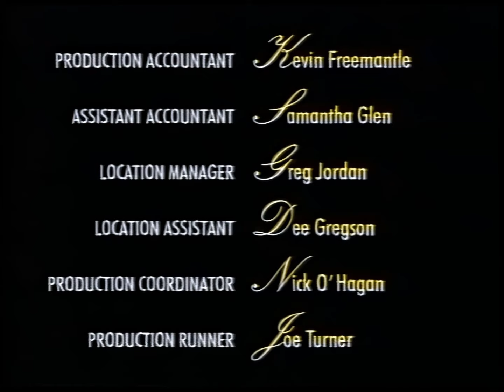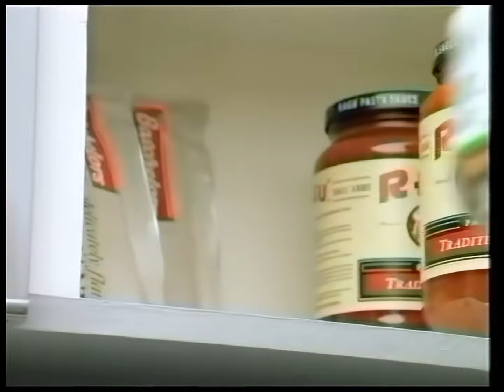What to Have for Lunch: Anglia Junction, May 1994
Via Andy Benham, a junction from the mysterious East, by which I mean Anglia at some point in 1994. Presumably May. Coming out of an episode of Class Act, a comedy drama with a fairly standard riches-to-rags setup but a serious pedigree. Apart from starring Dame Joanna Lumley, it was produced by Verity Lambert (cleansing herself of the last remains of Eldorado) and, probably thanks to her, directed by some genuine heavyweights, like Jane Howell, James Cellan Jones and I Claudius' Herbert Wise, for heaven's sake. So it was probably okay, despite being a Carlton presentation. Not, note, production. That's why it was any good.

No time for faffing around, straight from closing captions to optical to adverts, starting with the La Linea-esque one for Cheltenham and Gloucester building society, in which several things C&G would never do are fished and discarded while Whicker looks on with his usual detached amusement, possibly thinking this is much easier than the Barclaycard adverts. For some reason Anthony Valentine takes over at the end. Maybe Whicker was being paid by the word. C&G inevitably demutualised a year later so Lloyds TSB could absorb them, became a mere mortgage providing brandname of the larger bank, and eventually vanished off the face of the earth.

Here's a poppy. No, it's not remembrance day. In fact what a poppy has to do with anything is a complete mystery, as instead Saint-Saens' "Aquarium" from Carnival of the Animals (which basically anticipated the entire career of Phillip Glass) starts playing as Jonathan Pryce launches into a faintly anxious spiel about cars and the great features they have these days. Meanwhile there's all sorts of brightly coloured avant-garde closeups of stuff, looking like a cross between a cinematographer's showreel and a colour test transmission. It's all in service of a Nissan Primera, which is apparently very nice even though this advert was reluctant to let us get a good look at it.

GET YOUR STYLE TOGETHER. After the proto-ambient styles of Saint-Saens, here's a woman bellowing orders at you. Brassy and outgoing was the order of the day in shampoo/hairspray/that sort of thing advertising in the early to mid nineties, and that meant loud and shouty. For the perfect, unmoving quasi-Marilyn loaf of a haircut, try Salon Selectives why don't you just. They seem to have given up on the special numbers as a USP.

Next, Planet of the Apes. Yes, it's PG Tips, well into the slightly sad final decade of the chimps campaign where everyone involved seems to have come to the conclusion that this sort of thing isn't really acceptable anymore but no-one wants to be the first to say it, so they just let it die slowly instead. The world insists on remembering the Tipps Family as being the entire campaign, but no, damn it: they were introduced in 1992 as an ongoing premise for the chimps to pursue. Previously they could have been about anything from James Bond spoofs to bank managers to Channel Tunnel jokes. Presumably it saved money to reuse the same characters and (more to the point) sets every time. Anyway it was lame, despite the best efforts of the likes of Caroline Quentin and, as heard here, the late Gary Olsen (Russ Abbot took over for a couple of years after Olsen died). If you're going to torture monkeys to sell teabags, at least have them do more interesting things than I do all day. Anyway this one's about the freeze-dried instant variety, and I suppose it's better than that boring human couple. Notice the closeups of Mrs Tipps getting the jar out, clearly performed by a work experience kid in hairy gloves.

Finally: small cookery person. Andy Benham sent me this the very week I was doing Little Chef for The Hard Sell, which was neat. It's the one with the montage and the oh-so-90s music and the message that you can eat what you like when you like, as long as it's greasy - but the version without Nick Hancock in character as Fat Charlie and the "turn left" slogan that needed a bit of work.

That's the last advert, now for trailers. Anglia a still honouring Martin Lambie-Nairn's flag-related vision, and this trailer is framed by some sort of swinging wrecking ball motif to suggest the hard Fruedian action of The Knock. You know, the series about customs cops bursting out of cars and smashing boxes around. Quite popular in its day. This is the last episode of series one, so there's a young David Morrissey and what appears to be the corpse of Jack Ellis.

And at 10.40 tonight, with a lovely fluttering programme caption motif, a new series of some sort of boat programme logically named Sailaway. Make your own Enya reference.